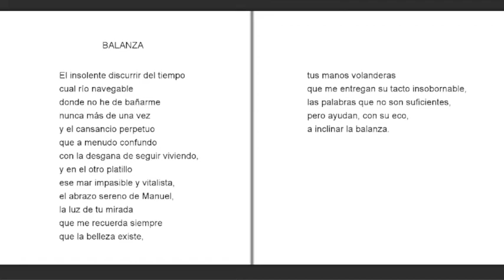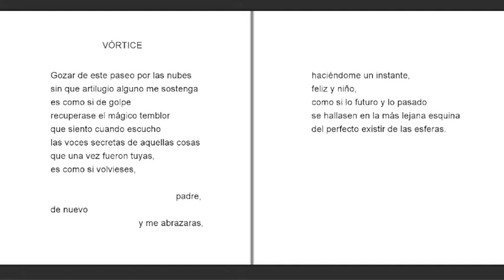"La trama de los días" Rafael Ávila (España)